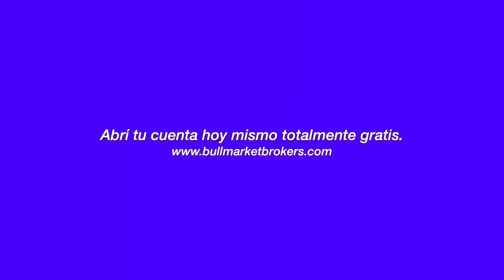🚨 ELECCIONES que pueden impactar en tus INVERSIONES 💰 | Ramiro Marra | Bull Market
Se vienen elecciones en distintas partes del mundo que pueden impactar en tu cartera de inversión ¿Cómo? mirá el video y enterate!